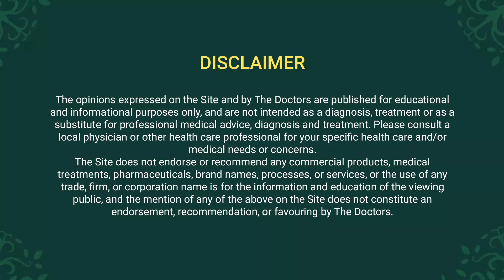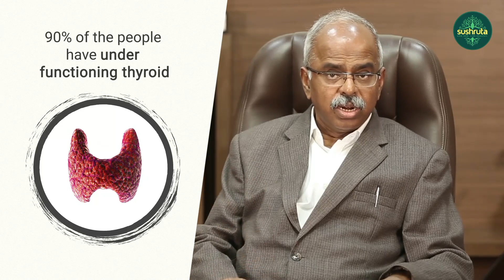Does thyroid have any side effects ?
Arthritis is common but not very well understood. In this episode of Sushrutha Orthopedic Surgeon Dr Nandkishore Laud tells us why Arthritis is common nowadays.